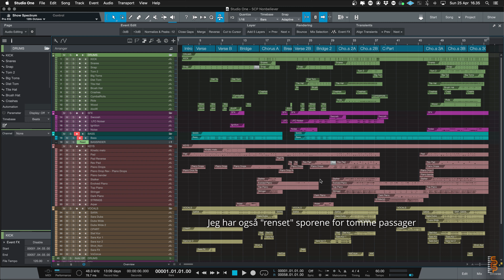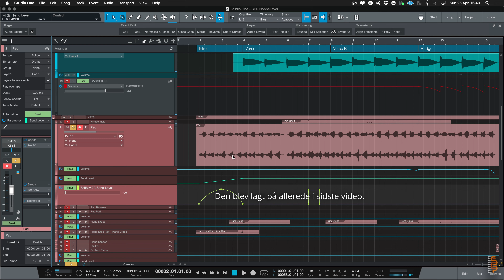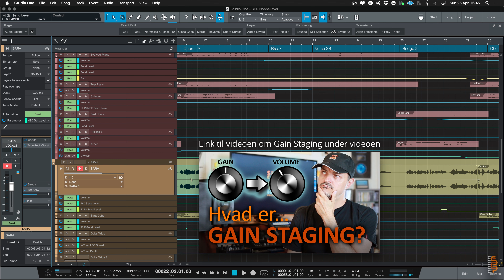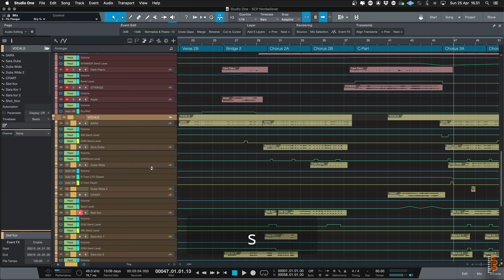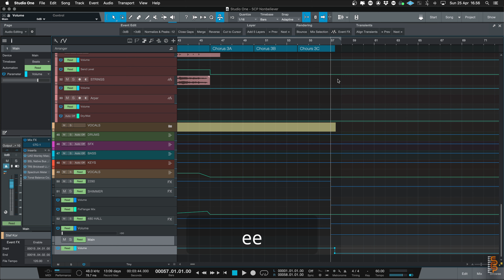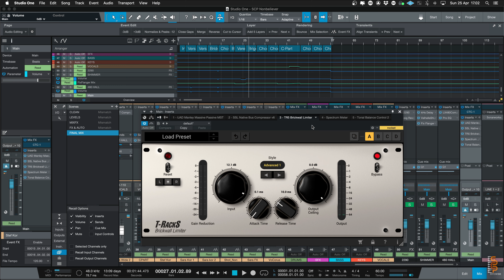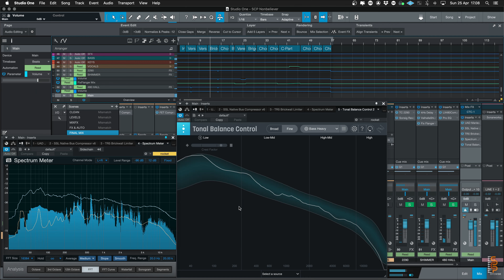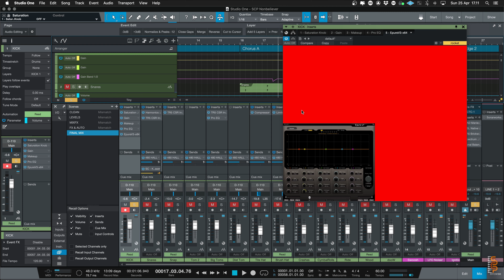Mixets 4 faser EP04: Delay, dybde og automation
Siden sidst har jeg færdiggjort mixet og gennemgår i denne sidste video i serien nogle af de forskellige teknikker, jeg har benyttet, herunder delay, Clip Gain Envelopes, VCA-fadere, og en masse automation. Du kan høre resultatet ved at følge linket til Soundcloud nedenfor.